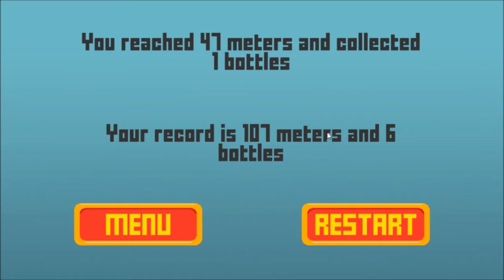Lets Give Running Through Russia a go, shall we?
A quick look at running though Russia!

Did you lads like the video? Helps a good bit!